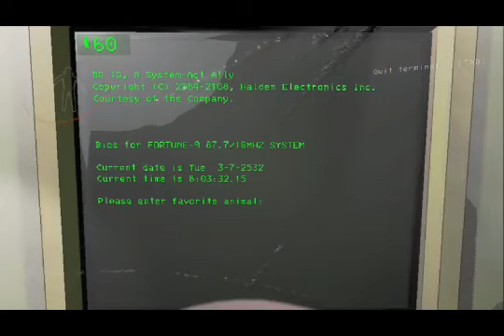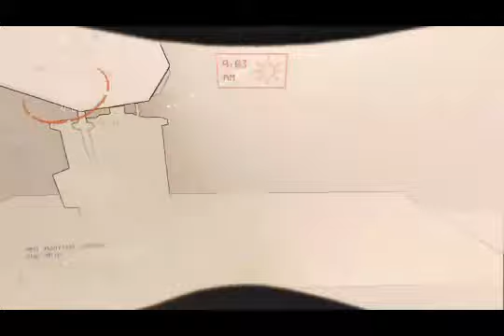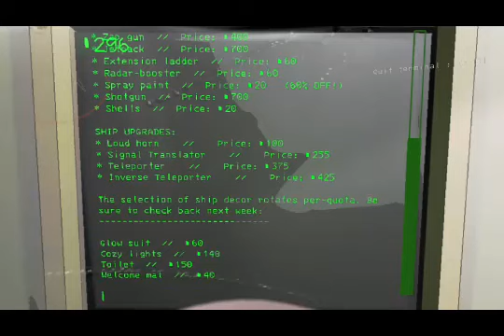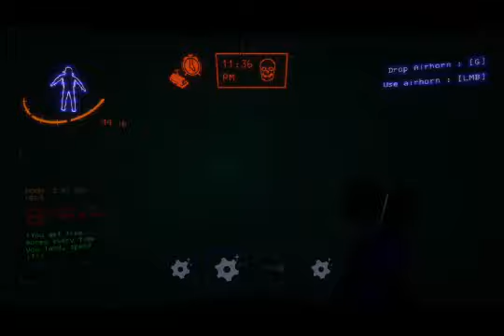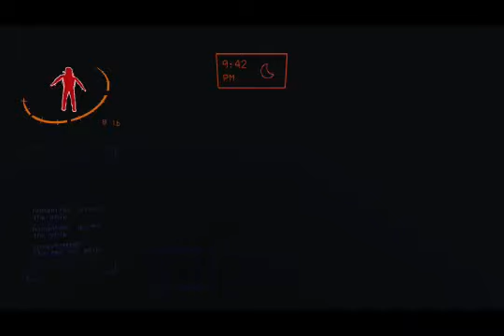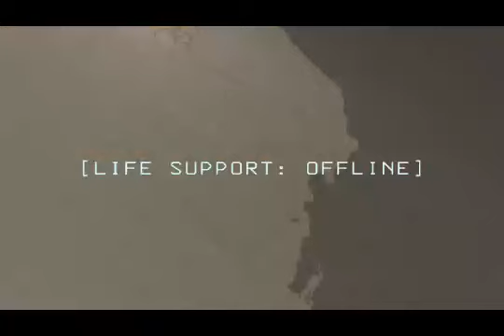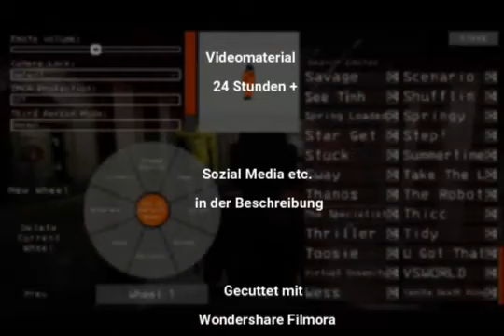Ultimative Lethal Company compilation! #001 (Dialelkt)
Leider hat sich die Qualität umgestellt, aber ich hoffe euch gefällt es trotzdem! Am Ende seht ihr wie lange das ganze gedauert hat :)
Danke and die Jungs die dabei waren!

Copyright Probleme(Bitte sperrt mich nicht):
No Time for Emotion (From "Kingsman: The Golden Circle"/Soundtrack Version)
Henry Jackman, Matthew Margeson
Inhalte im Video gefunden bei: 16:28 - 17:04

Right Foot Creep
YoungBoy Never Broke Again
Inhalte im Video gefunden bei: 36:39 - 36:55

Metadata is hidden, as the content in question has not been made publicly available by its provider.
Inhalte im Video gefunden bei: 47:50 - 48:22

California Gurls
Katy Perry
Inhalte im Video gefunden bei: 1:04:32 - 1:05:02

Gecuttet habe ich mit Wondershare Filmora. Sehr empfehlenswert!